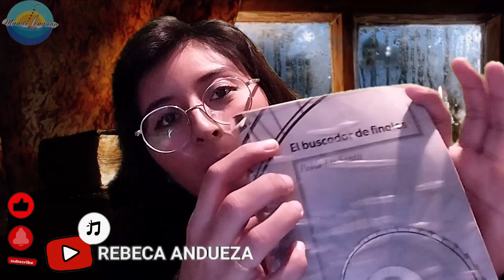EL MAYOR SECRETO DE LA LITERATURA... 😫| El buscador de finales, por Pablo de Santis 🧐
⛵ ¡Hola, viajeros del lenguaje! 🖤 En esta ocasión conoceremos la historia de Juan Brum, un chico que trata de cumplir su sueño de volverse dibujante en una reconocida Editorial de su pueblo, "hasta que un día le encargan una misión especial: llevarle un paquete a Sanders, el legendario buscador de finales". 🌂
Encuéntranos en FB, IG, Tik Tok y Twitter como @mundilenguaje
📚 ENCUENTRA EL LIBRO QUE TE PRESENTO EN TU MONEDA MÁS ACCESIBLE:

00:00 ¿Qué libro es éste?
00:21 Pablo de Santis
00:44 Juan Brum
03:33 Crítica